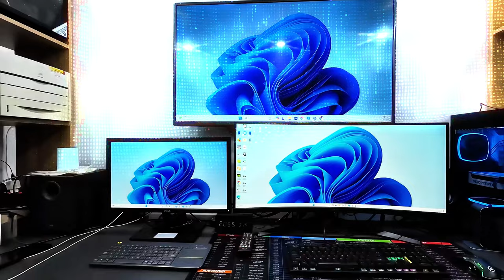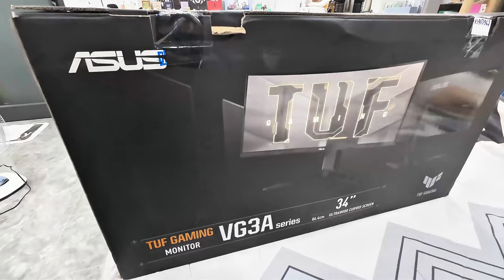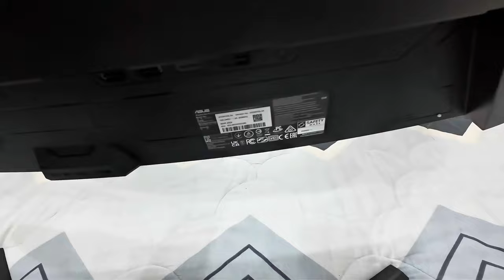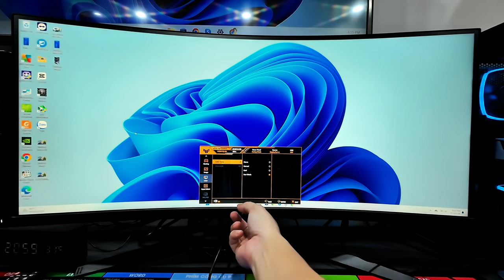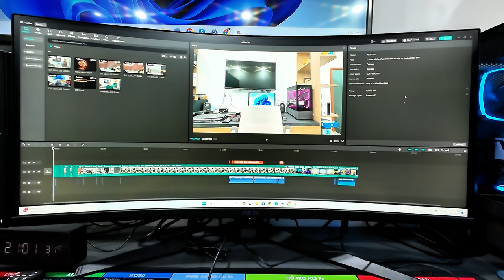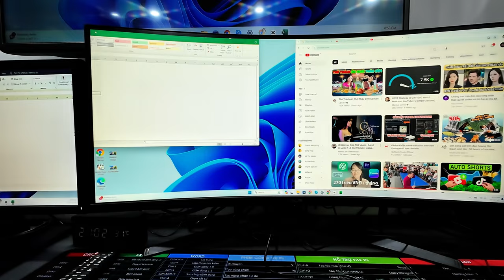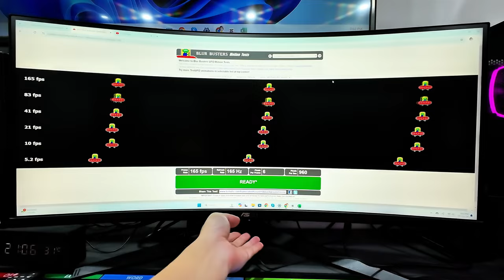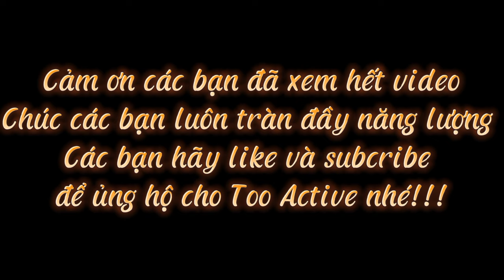Trải nghiệm choáng ngợp với ASUS TUF Gaming VG34VQL3A 34 inch. Màn hình cong ấn tượng || Too Active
Sau thùng CPU là đến cái màn hình mà mình ưng ý trong tầm giá. Kỳ này thì mình lựa chọn mua tại CellPhone S với giá gần 9 củ. Do trình độ quay phim và hậu kỳ còn yếu nên hình ảnh trên clip ko thể lột tả được sự choáng ngợp của em nó trong thực tế, mong các bác chém nhẹ tay.

Hoặc có ý tưởng gì hay, các bạn comment cho anh em mình để cùng thực hiện nha. Cảm ơn cả nhà nhiều ...Let Too Active.!!!

© Bản quyền thuộc về TOO ACTIVE team.